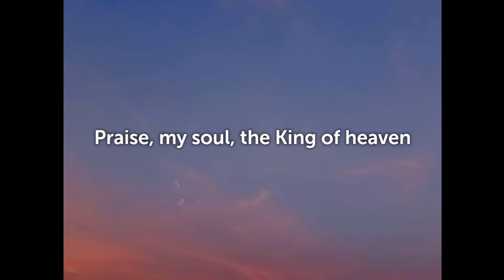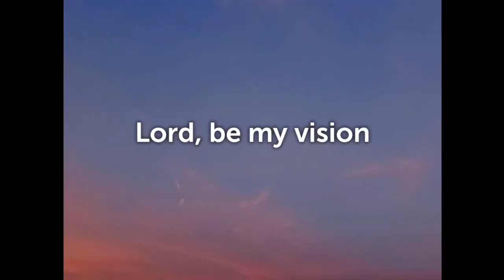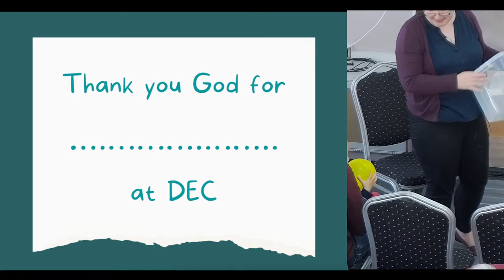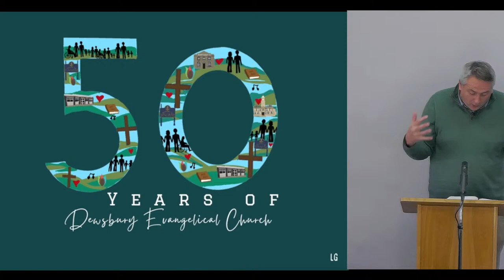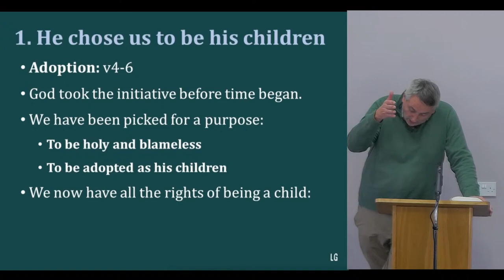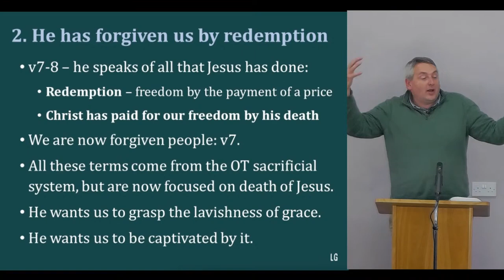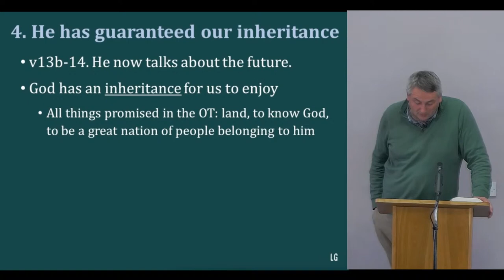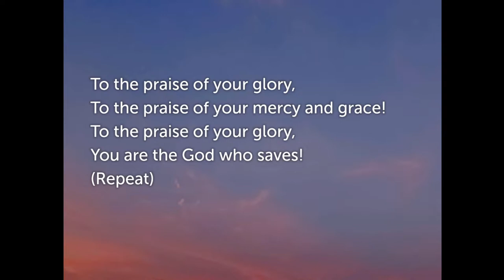Sunday Morning Service 9th October 2022